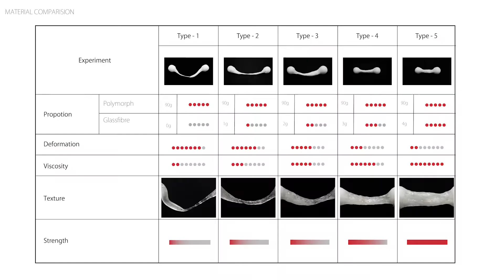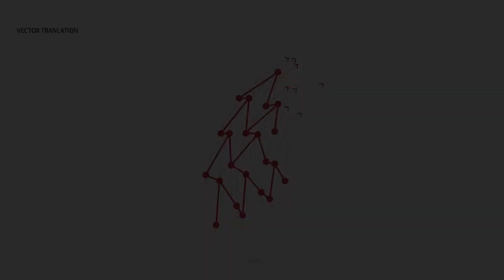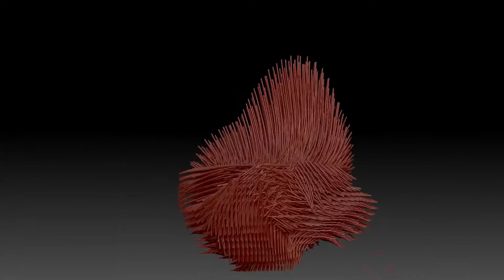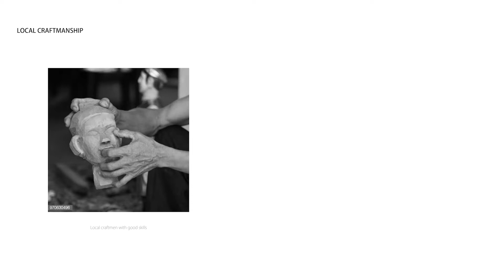Bartlett BPro RC9 2017/18_Flow-Morph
Project: FlowMorph

Bartlett BPro Research Cluster 9 2017/18

Directed by:
Soomeen Hahm & Alvaro Lopez Rodriguez

Students:
Eri Sumitomo
Jie Sun
Yu-Hsin Huang